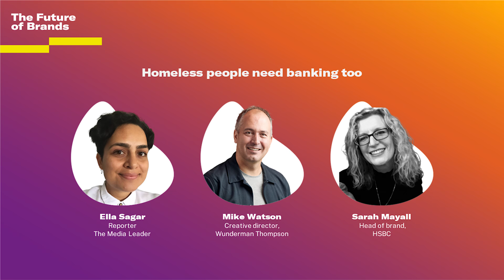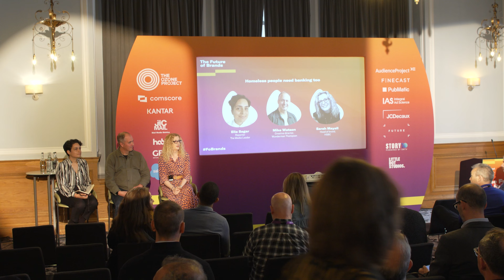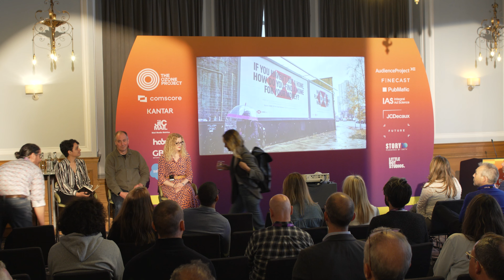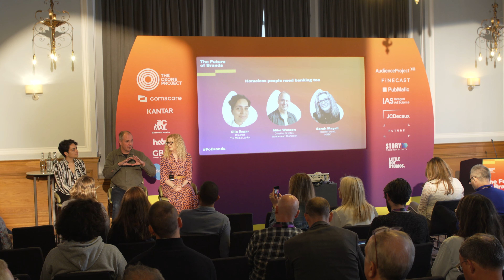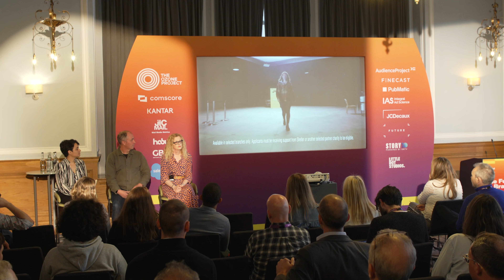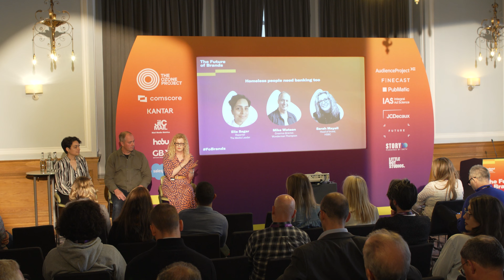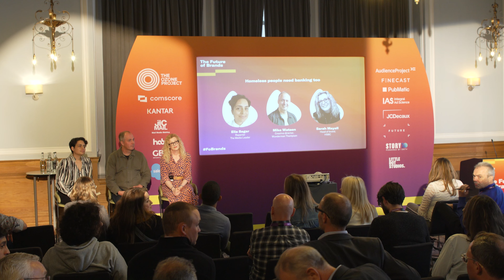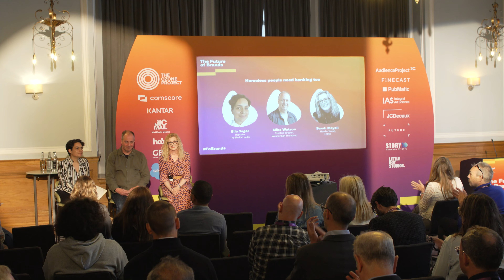Homeless people need banking too